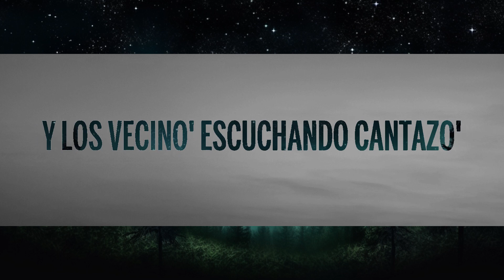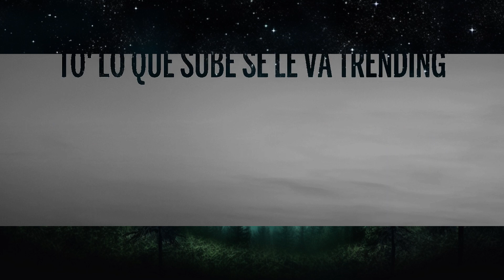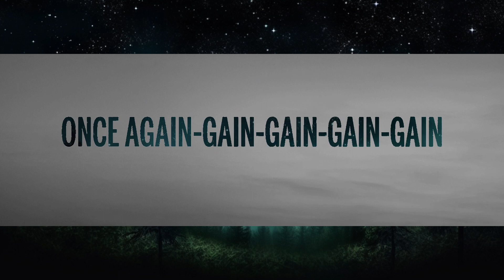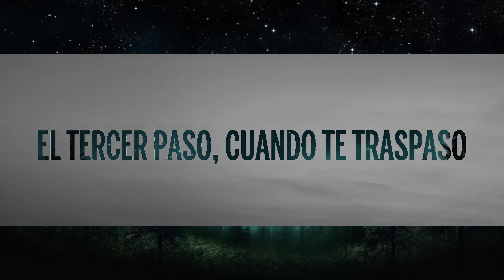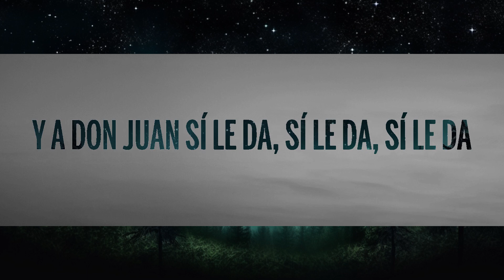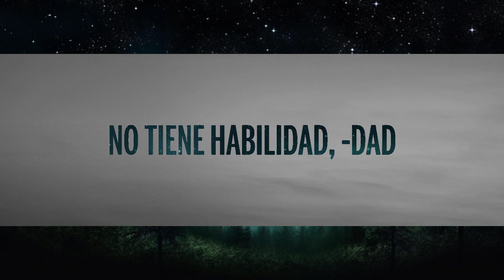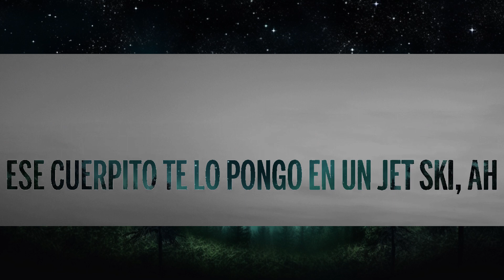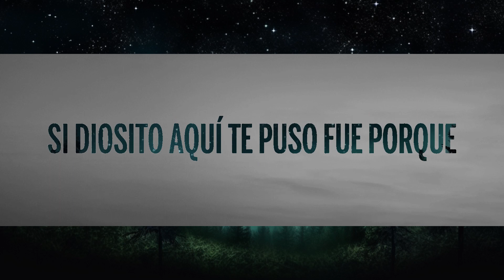1 Hour | Maluma & Yandel - Trofeo (Letra/Lyrics) | Charity Assey Lyrics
🎵 Maluma & Yandel - Trofeo (Letra/Lyrics)
⏬ Descargar:

👉 Maluma

👉 Yandel

🎤 Letra: Maluma & Yandel - Trofeo

[Intro: Yandel]
Oh-oh-oh
Oh-oh-oh
Maluma, baby
Y El Capi
Jajajaja

[Pre-Coro: Maluma]
Hace tiempo queremos matar esta bellaquera tan chula
Si Diosito aquí te puso fue porque viniste a portarte mal
Conmigo te olvidas de ese man
Ah-yeah-yeah-yeah

[Coro: Maluma & Yandel]
Por lo que veo
a ella no le gusta que la cojan de trofeo
Dice que los hombres somos to's unos pendejo'
Ahora lo que quiere es party, hookah y botelleo, hookah y botelleo
Yo sí le creo
que esta noche, baby, a ti sí que te robo feo
Ponte ready, mami, vamos'a darle el guayoteo
Ella es lo que quiere es party, hookah y botelleo, hookah y botelleo

Vamo' a bajar las pena' con alcohol, a ver si todo lo malo se va por ahí
Hoy es noche entierro, ando buscando hueco, a ver si te lo entierro quizá por ahí
Ella está sola, en lo oscuro perreando, pasándola cabrón, olvidándose de ti
Mientras tú pendiente ya subiste a ver si ella subió una foto conmigo por ahí

[Puente: Maluma]
Pero no le da, da
en la intimidad, -dad (Ah-ah)
no tiene habilidad, -dad
Y a Don Juan sí le da, sí le da, sí le da

[Coro: Maluma & Yandel]
Ella es lo que quiere es party, hookah y botelleo, hookah y botelleo (Yandel)

Tú no ere' un GRAMMY, tú ere' una mami (Eh-eh)
Tiene eso ahí como el baúl de una Cadi (Oh, oh)
Ese cuerpito te lo pongo en un Jet Ski, ah
Tu cama la pone' en modo acuatic, ah (Oh, oh)
Tú ere' de las poca' versátil
falda Versace, pero sin panty, uh (Eh-eh)
To' lo que sube se le va trending
Mi cama y tu cuerpo están friendly

Báilame, primer paso (Oh-oh)
Dime por dónde es, que por ahí yo paso (Oh-oh)
El tercer paso, cuando te traspaso (Eh)
Y los vecino' escuchando cantazo'
Dime por dónde es, que por ahí yo paso (Oh-oh-oh)
El tercer paso, cuando te traspaso (Oh-oh-oh)
Y que nadie sepa lo que pasó, pues (Eh-eh-eh)

[Outro: Maluma & Yandel]
Once again-gain-gain-gain-gain
Jaja
MadMusick
Yan, Yan
Maluma, ba-ba-baby
Yandel
Dímelo, Yandelo
Don Juan
Y Entertainment
Medallo y PR, prr
Square Houze
Chao
EARCANDY
(Quiere salir, fumar, beber
Subir un video pa' que lo vea él
Pa' que se dé cuenta de lo que perdió
Pa' que el hijueputa se sienta peor)